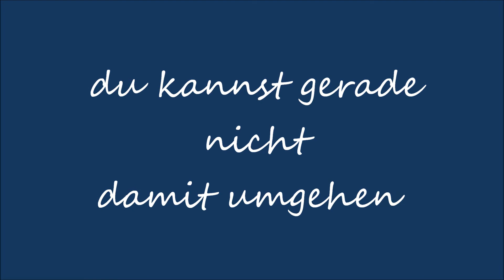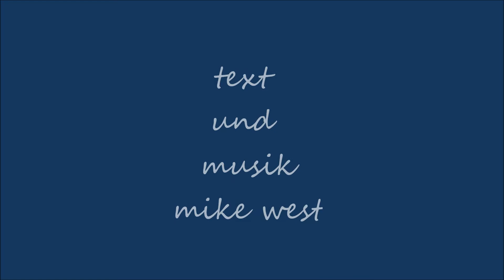Mike West - Du Kannst Gerade Nicht Damit Umgehen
Mike West
Du Kannst Gerade Nicht Damit Umgehen
Text und Musik  Mike West
Studio West  November 2013